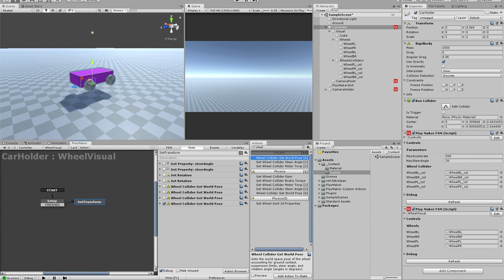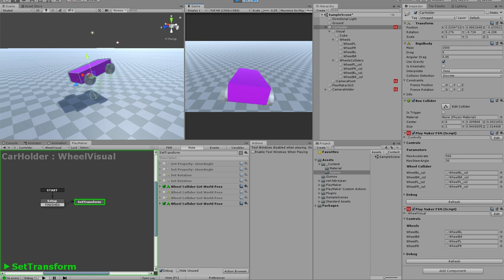Playmaker's Wheel Collider Get World Pose Issue